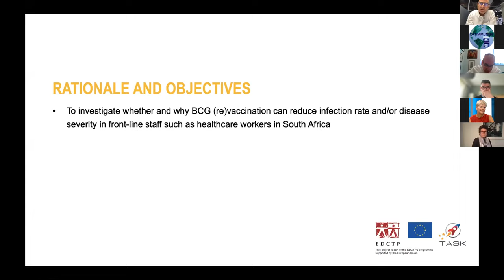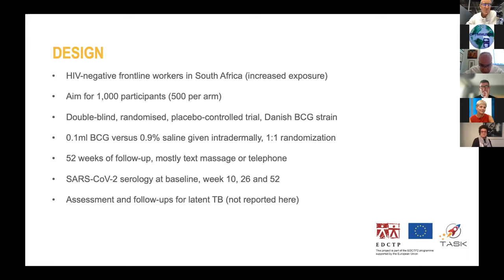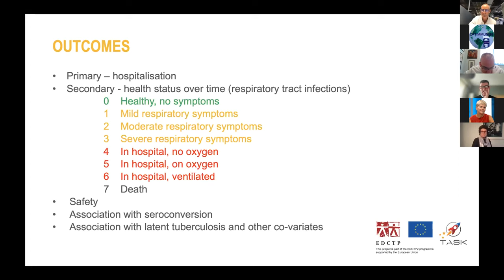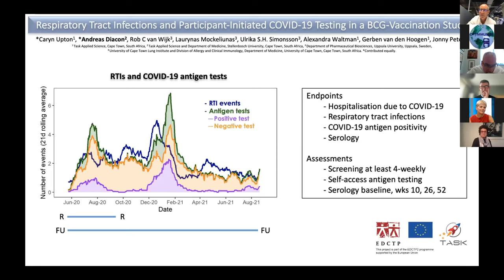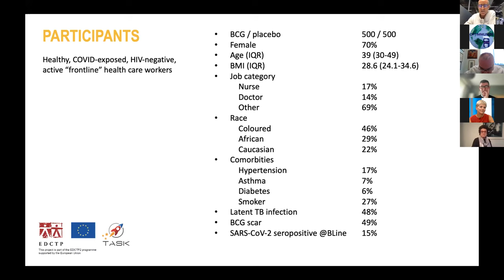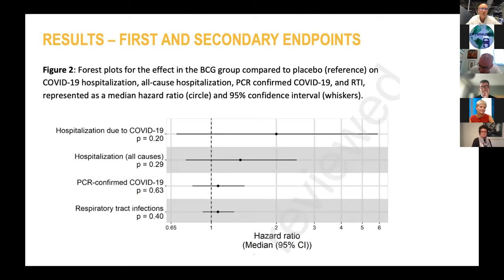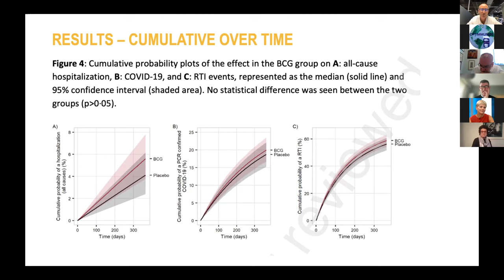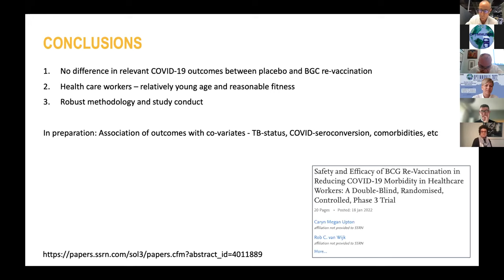Prof Diacon: BCG vaccine against COVID-19 - The South African trial (OPTIMMUNIZE webinar part 4)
A paper covering the presented results: "Safety and Efficacy of BCG Re-Vaccination in Reducing COVID-19 Morbidity in Healthcare Workers: A Double-Blind, Randomised, Controlled, Phase 3 Trial". EClinicalMedicine (in press)